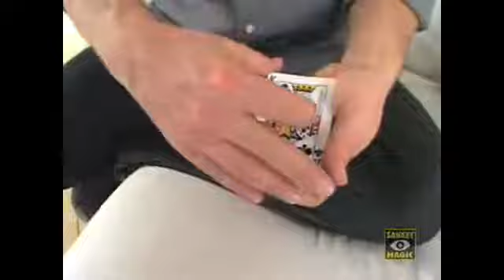Sleight Of Hand With Cards by Jay Sankey - magictricks.co.uk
-Featuring 18 FULL ROUTINES and 40 SLEIGHTS, this is the ultimate introduction to performing astounding sleight-of-hand magic with just an ordinary pack of cards!

Learn the secrets behind many of Jay Sankey's all-time favorite card miracles including dozens of changes, controls, forces, counts and vanishes! And as a very special added bonus, Jay has included TWO BONUS SECTIONS!

If you are just starting out in sleight-of-hand magic, this is the perfect DVD for you!